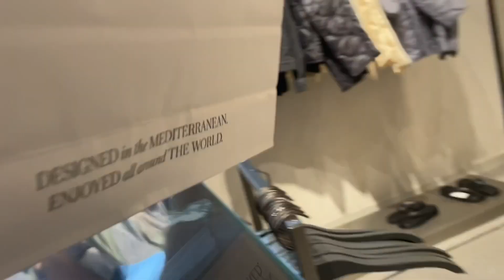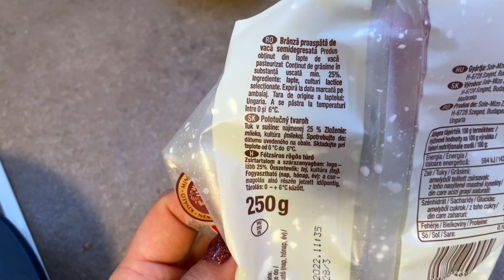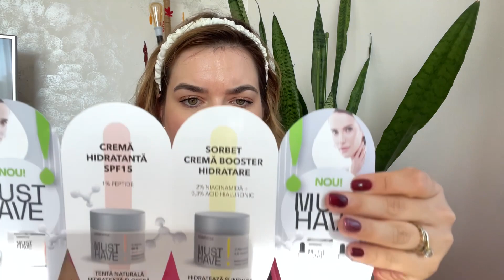Mi-am distrus parul/Mihai mă tunde/O altfel de placinta cu brânză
𝐃𝐞𝐬𝐩𝐫𝐞 𝐧𝐨𝐢:
Noi suntem MIHAI si DIANA,un cuplu casatorit,haios care locuieste in Timisoara.
Filmam de obicei ce facem noi in weekend-uri ,povestim ce intamplari haioase sau nu avem,despre VIATA REALA in general.
Vei gasi video nou in fiecare saptamana.Cel mai bine apasa pe clopotel pentru a fi notificat de fiecare data cand noi postam.